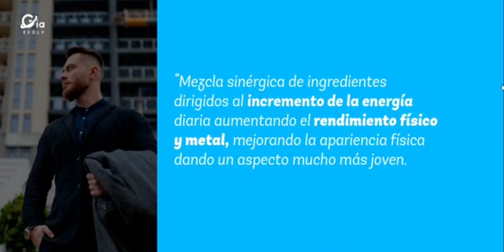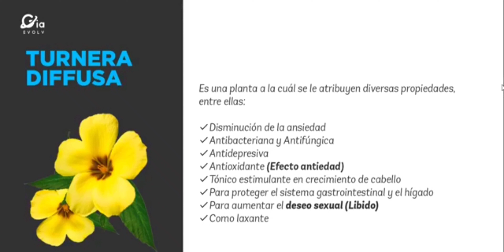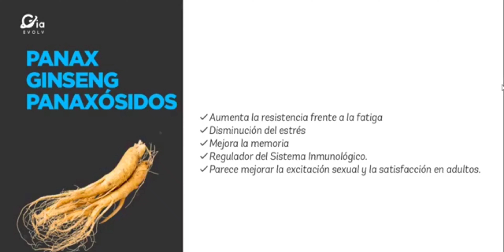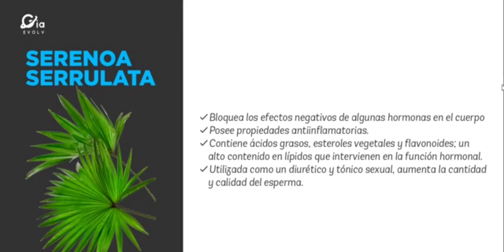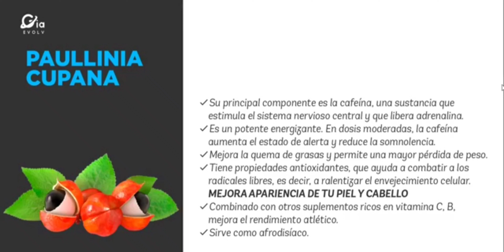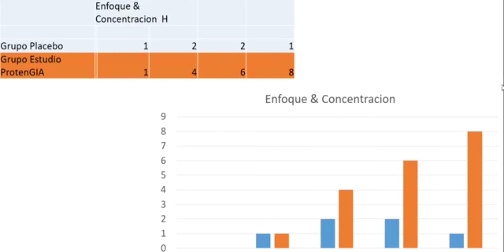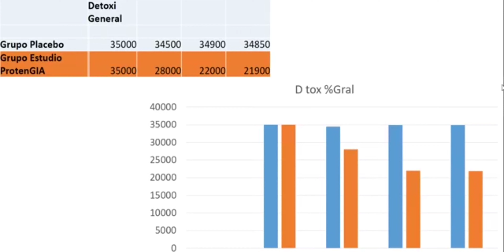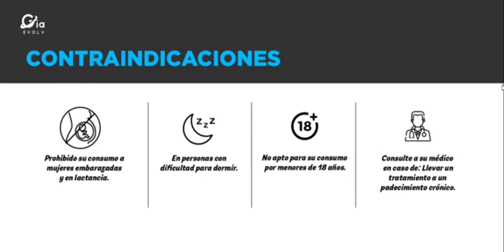Nutrición hombre plus 🏋️⛹️🤾⛷️🚴👷🏾🕵️👮🧑‍🎓🧑‍🔧🧑‍🚒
producto especial para el hombre actual